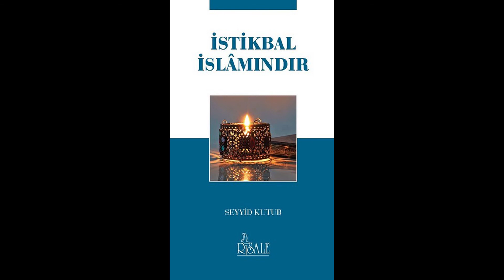İstikbal İslamındır – Bölüm 4 - Seyyid Kutub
Uzun bir aradan sonra ayın kitabı bölümüne tekrar devam ediyoruz. Bu ayın kitabı; “İstikbal İslamındır”
Üstad Seyyid Kutub kısa ve öz anlatımı ile İslam’ın bir hayat tarzı olduğunu,batının insanları büyük bir çıkmaza soktuğunu ve kurtuluşun ancak İslam’ın özünü anlayıp yaşamakla olacağını anlatıyor.

“Bu din, cehalet yerine ilimden, noksanlık yerine güçten, heva yerine himetten kaynaklanan Rabbani sistem ilkesine dayanır. Şüphesiz insanlığın bu sisteme olan ihtiyacı, ona kin besleyenlerin kininden daha büyüktür. İnsanlığın Allah’a, O’nun hayat için gönderdiği sapasağlam sistemine dönmekten başka kurtuluş yolu yoktur. Biz, insanların Allah’a, O’nun hayat sistemine döneceklerine, gerçekten geleceğin İslam’ın olacağına inanıyoruz.

İSTİKBAL İSLAMINDIR
 Prof. Dr. Seyid Kutub
Özgün Yayıncılık
102 sayfa